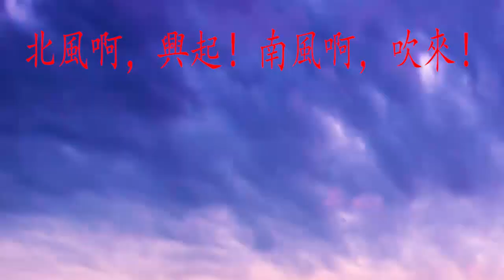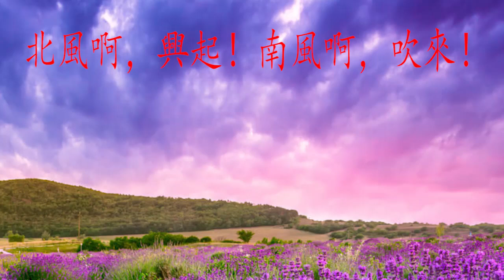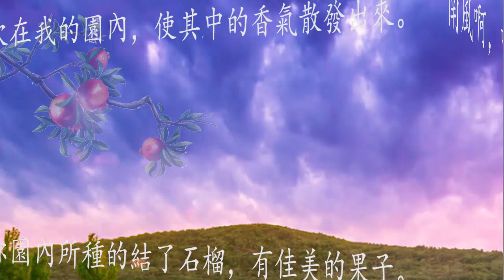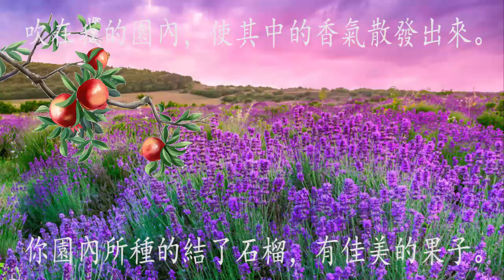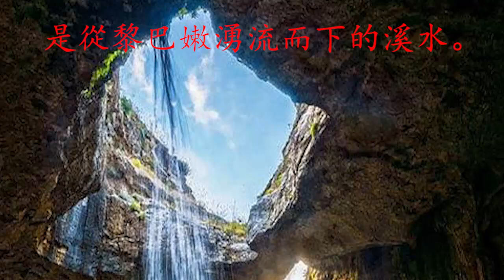4, 愛在計劃 SATB Orchestra